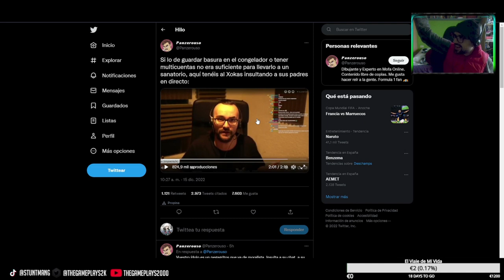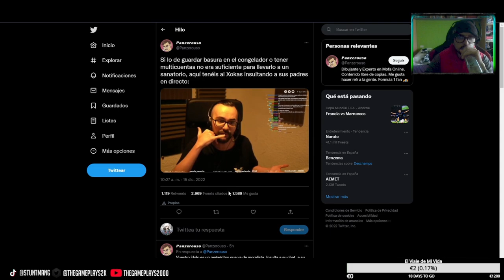Mejores Clips del Mes Diciembre ❄️☃️ Hijo de mi Vida Lo quiero Capturar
Ultimo mejoresclips clips del año
Codigo de la tienda de Epic games/Fortnite: TOHACKS2KBORJA